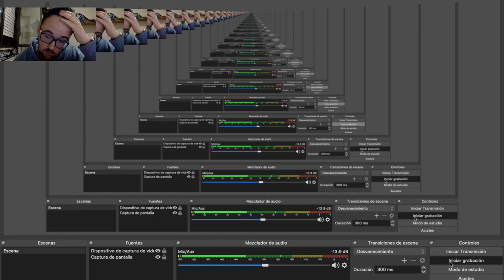REACCIONANDO A Hua Shan Cliffside Plank Walk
¿ Alguna vez habéis visto la montaña mas difícil y peligro en la que se puede hacer escalada ? Hoy me veréis reacciónando a ella, la montaña se encuentra en Japón y es la mas peligrosa para realizar escalada y descenso, en ella podemos encontrar múltiples peligros y pruebas